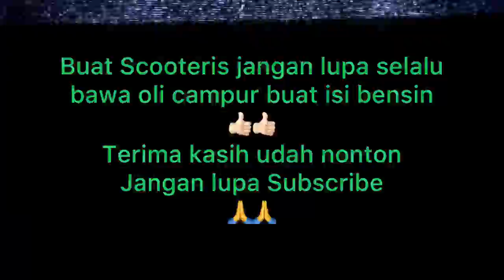Vespa Klangenan Tips 3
Vespa lawas untuk para scooteris mesti selalu bawa oli campur kalo mau isi bensin yah...karena salah satu rutinitas yg mesti dilakukan kalo mau isi bensin...👍🏻